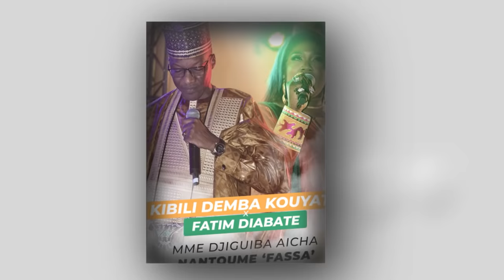KIBILI DEMBA KOUYATE feat FATIM DIABATE- Mme DJIGUIBA AICHA NATOUME FASSA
Un single dédié à la fille de Seydou NATOUME Mme DJIGUIBA AICHA NATOUME (Mali Sadio).